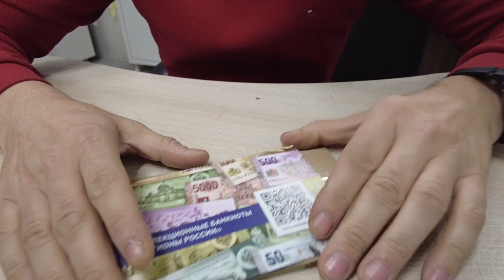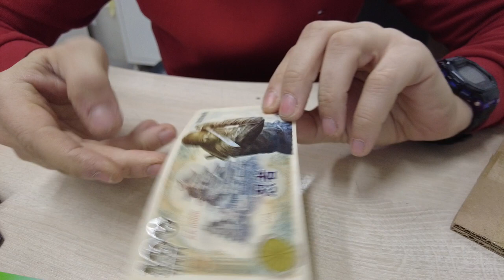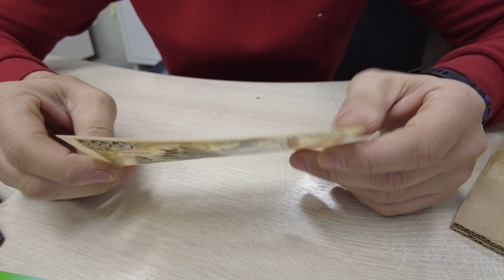Купюра 100 йен Япония - Ниндзя. Памятная банкнота.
Описание
Банкнота изготовлена по специальному заказу на полимерной основе (пластик), с нанесением УФ лака и ламинации.

Применена технология Soft TouchНа банкнотах есть красивые элементы на просвет, что характерно только для пластиковых банкнот.Частная эмиссия, не является платежным средством (it is not a means of payment)
Комплектация
1шт

Характеристики
Основные
Номинал
100
Материал
Пластик
Общие
Страна-изготовитель
Россия
Дополнительные
Тип
Банкноты сувенирные
Цвет
Ниндзя
Артикул
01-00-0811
Вид выпуска товара
Фабричное производство